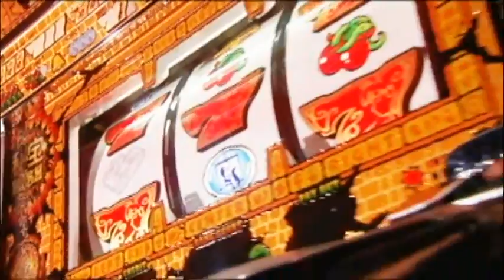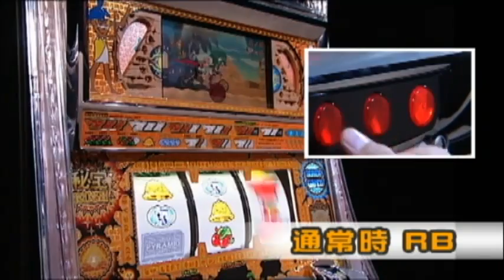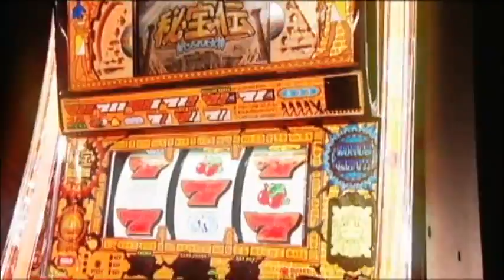秘宝伝～封じられた女神～ PV